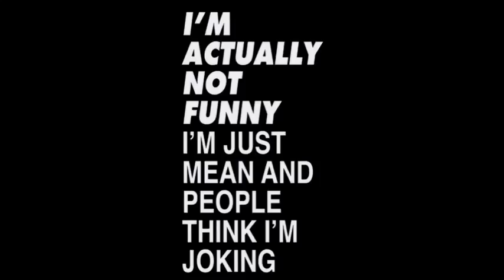My Best best work yet